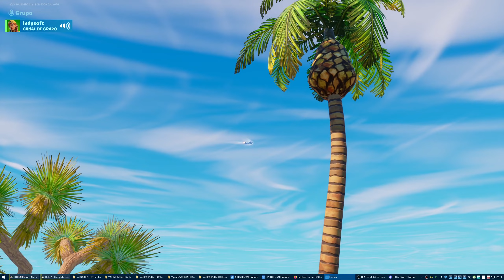Evento final Fortnite Temporada 3, Capítulo 3 en Fortnite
Evento final Fortnite Temporada 3, Capítulo 3 en Fortnite hoy día  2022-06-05